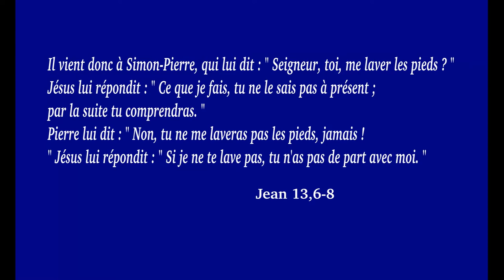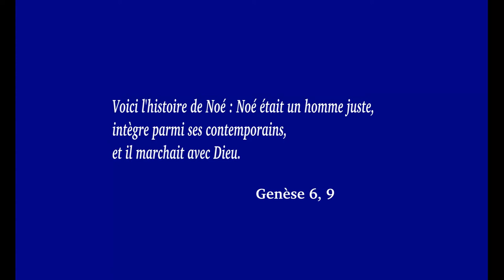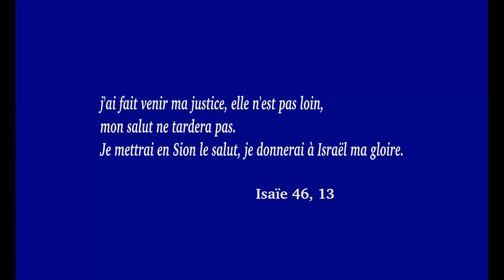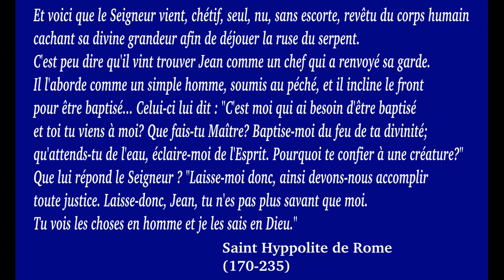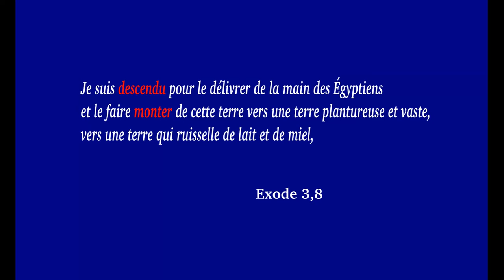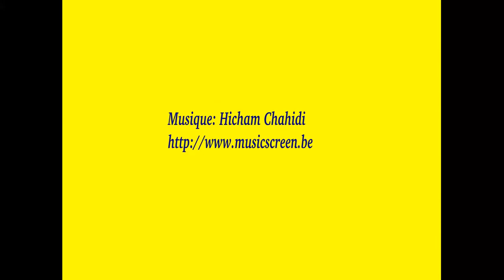Pourquoi Jésus veut être baptisé?